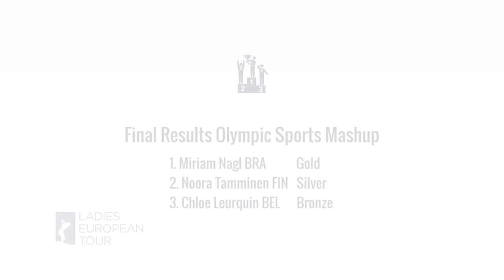LET Olympic Sports Mashup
Some LET players take part in an olympic competition to mark 50 days till the start of women's golf at Rio 2016.

The players taking part are: Chloe Leurquin (Belgium), Noora Tamminen (Finland), Miriam Nagl (Brazil) and Victoria Lovelady (Brazil)